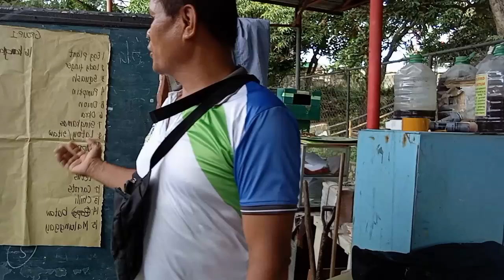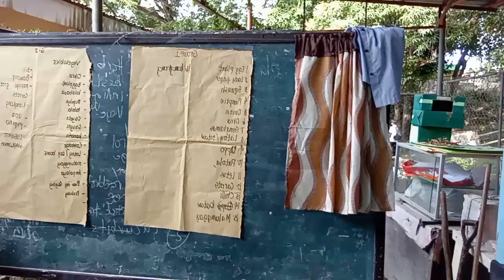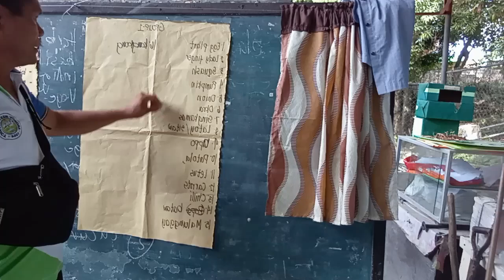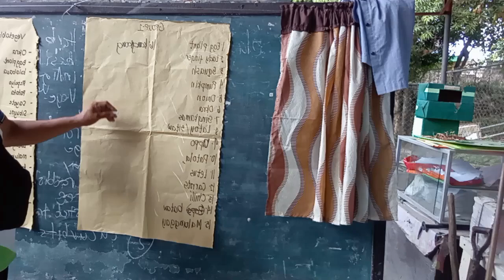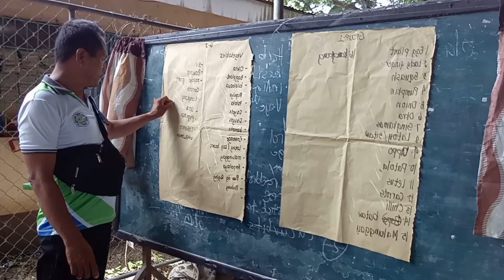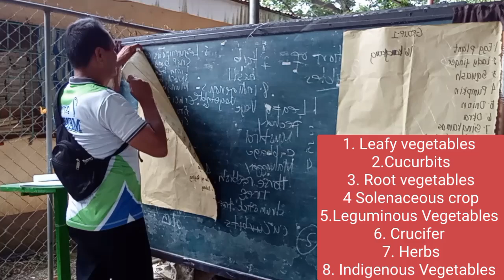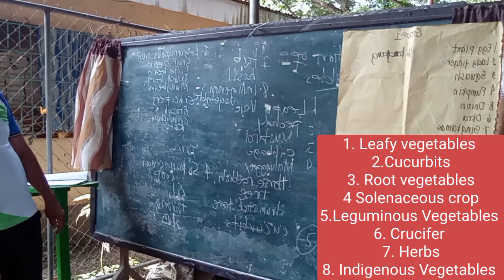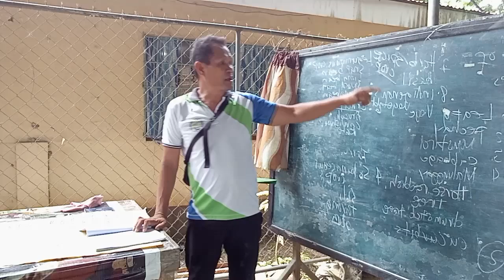8 CLASSIFICATIONS OF VEGETABLES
#8 classification of vegetables